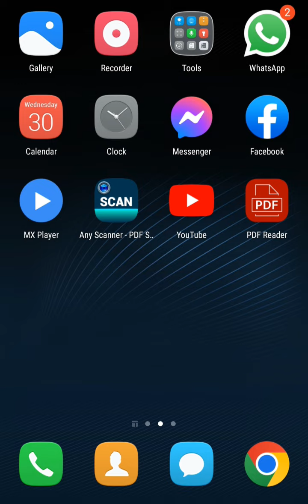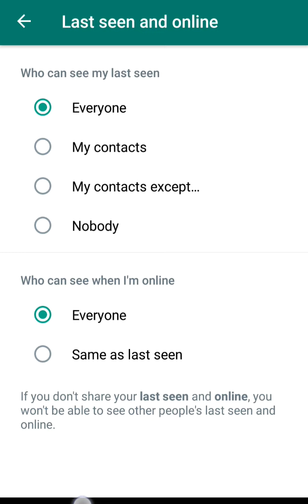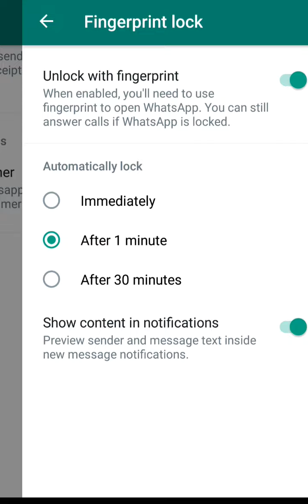whatsapp fingerprint lock|set up fingerprint whatsapp|how to use fingerprint in whatsapp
whatsapp par fingerprint lock kaise lagaye bina app ke|whatsapp par fingerprint lock kaise lagaye|whatsapp fingerprint lock|how to use fingerprint in whatsapp|set up fingerprint whatsapp